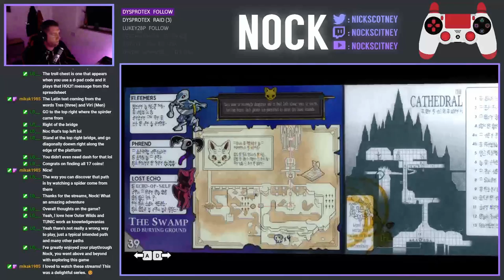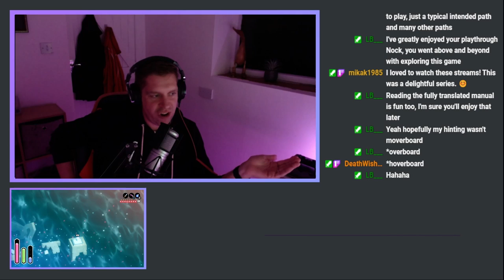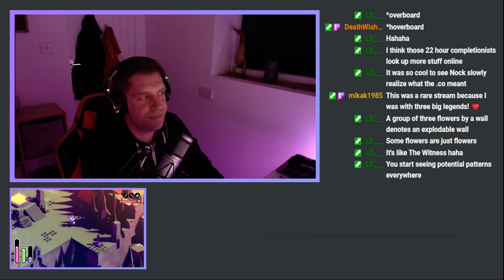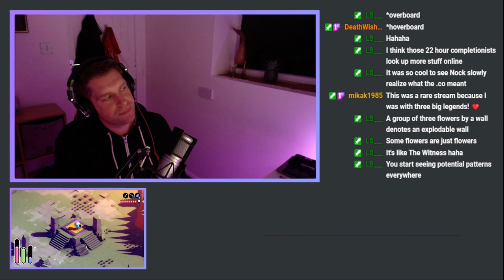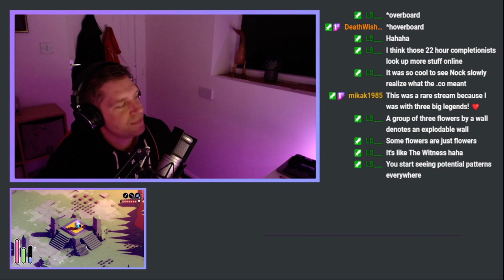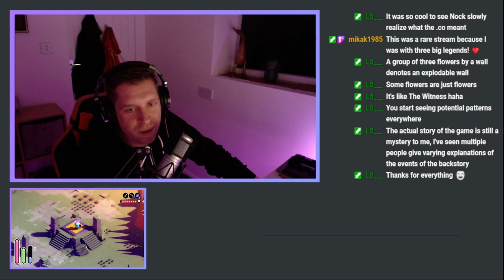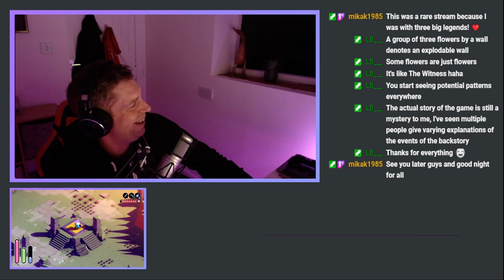Let's Play Tunic - Review & Final Thoughts (Episode 42)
Well, we've finally made it. What an extraordinary journey we've been on with this game. In this special episode, I discuss my final thoughts of the game, having spent just over 40 hours on it.